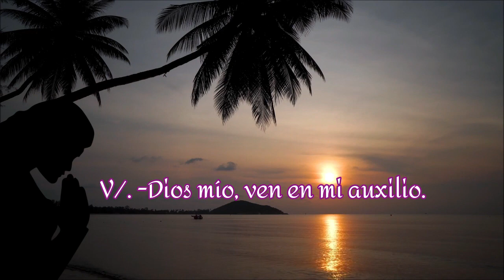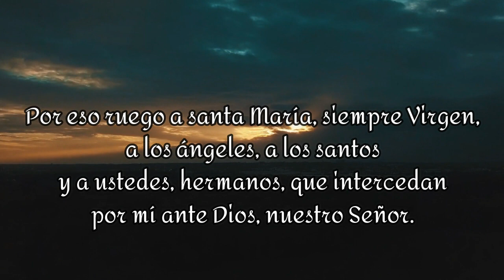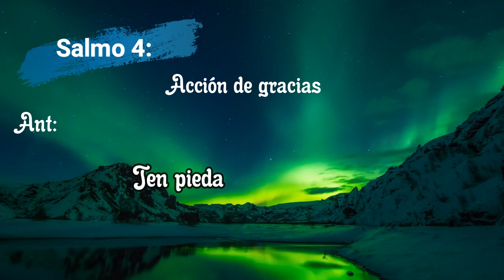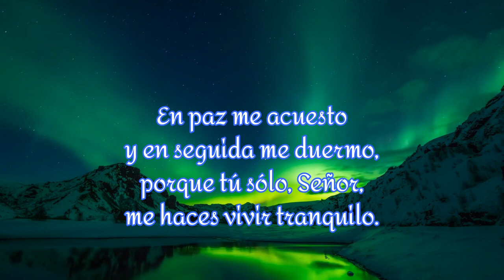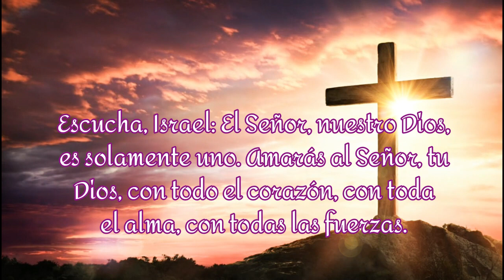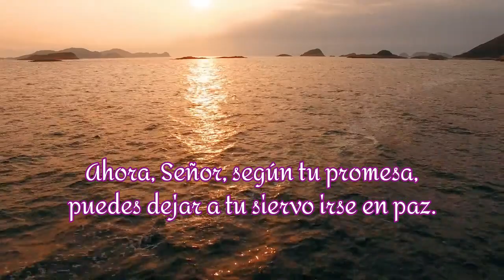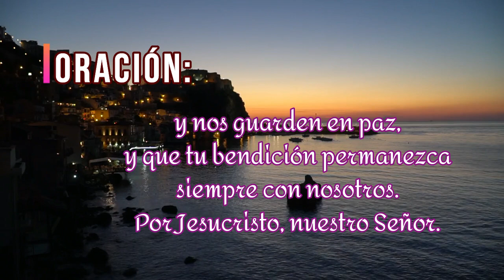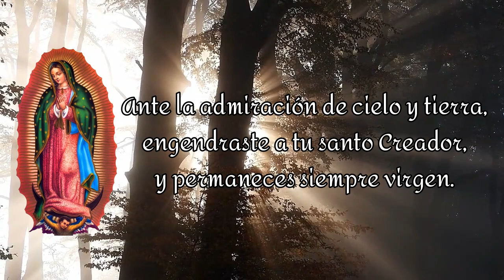ORACIÓN de la NOCHE / Hoy Sábado 11-02-2023 / Padre Francisco Perdomo